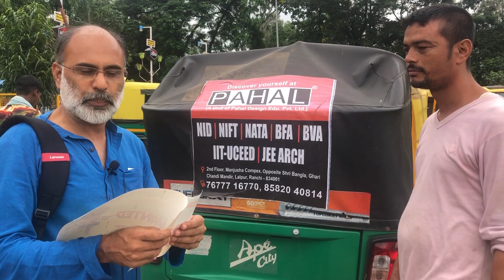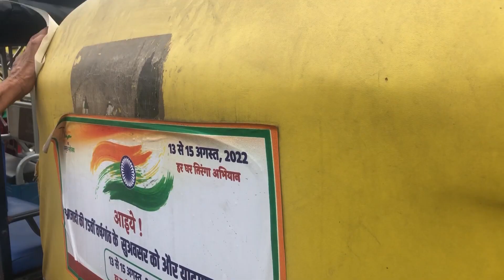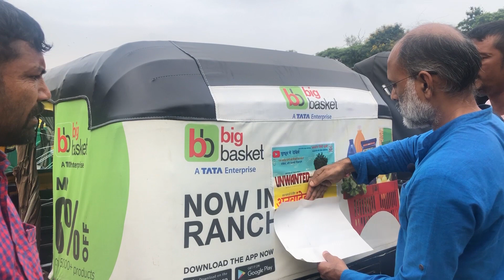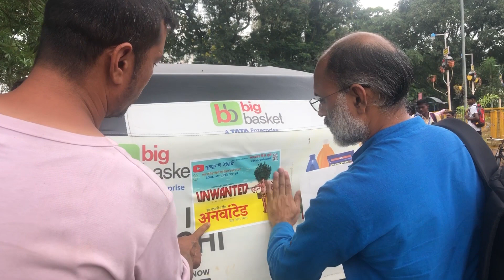क्या हुआ जब अनवांटेड फिल्म के प्रोड्यूसर डायरेक्टर रांची के ऑटो स्टैंड पहुंचे ?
Ranchi Railway Station mein Jitendra Vlogs se milne ke baad madhumita aur dilip deo station ke auto stand mein interesting Auto Driver Kanhaiya aur ooske sathiyon se mile...Oonke saath Unwanted ka poster chipkana bahut hi mazedar raha. agar logon ka sahyog aise hi milta rahe to Jharkhand Film Industry jan-jan ki industry ban jayegi.